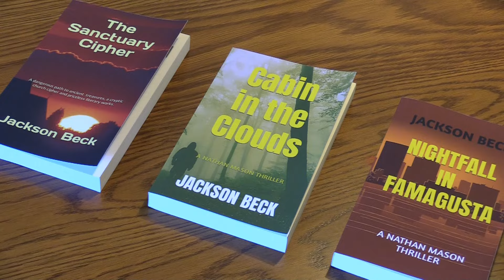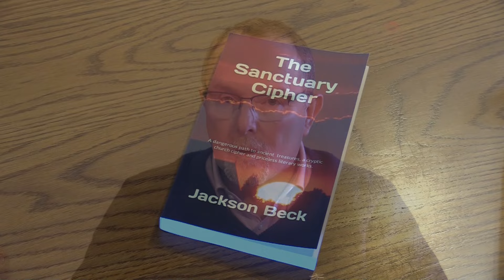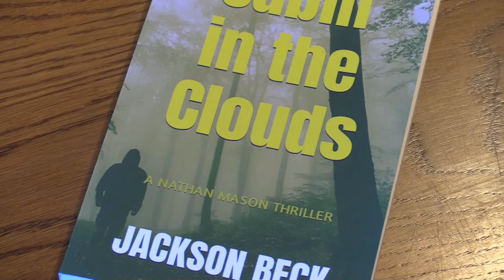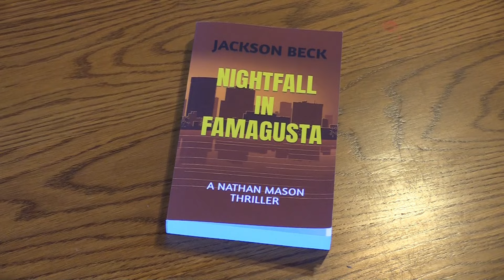An Interview with Jackson Beck - Author and History Enthusiast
Jackson Beck is a Warrington based Author and History Enthusiast. His novels include; The Sanctuary Cipher, Cabin in the Clouds and his latest novel Nightfall in Famagusta. Join me as I interview Jackson about his work as an author and we discuss all three of his currently available novels. Our interview took place at Gladstones Library, Hawarden, Flintshire in September 2022. More information of where you can order Jackson's novels can be found at the end of this feature !!!